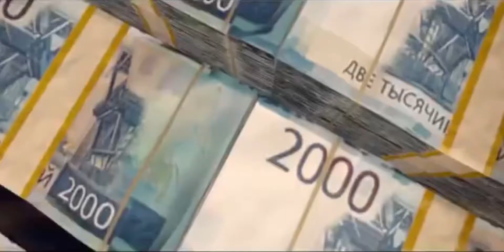Esport Malaya - Call Of Duty Warzone